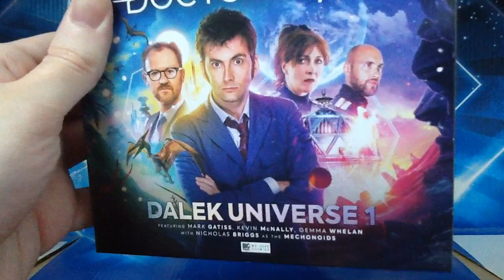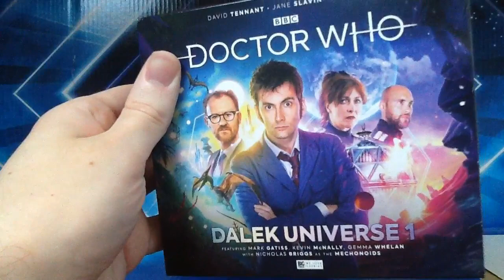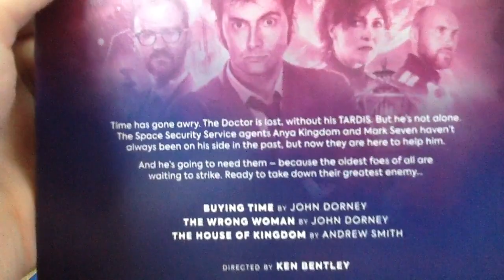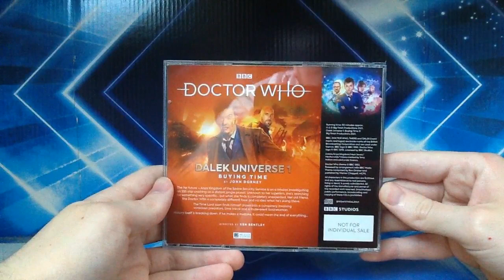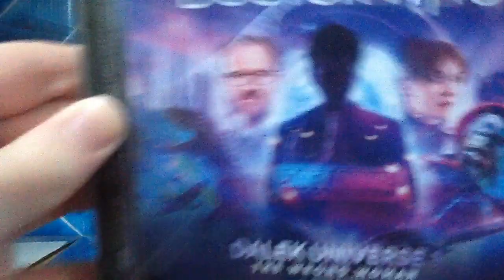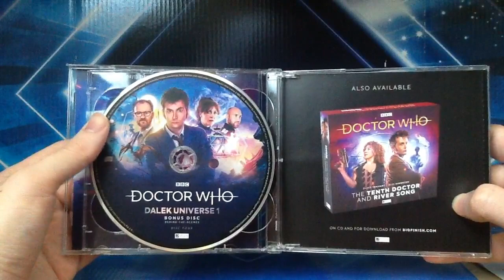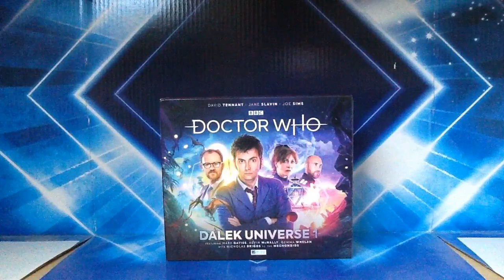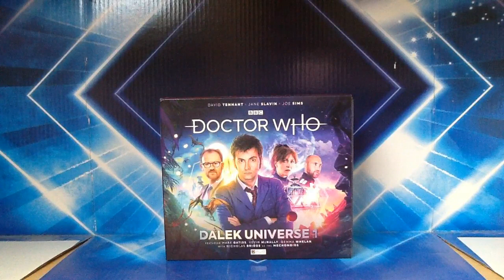Doctor Who Big Finish Review: Dalek Universe 1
The journey into the Dalek Universe starts here with the first of three releases, which sees the Tenth Doctor taken out of his own time and placed in a period before the Time War. On this journey, his meets old friends Anya Kingdom and Mark Seven. Together, they must face old enemies and save time itself.

In this in-depth review, I examine whether this box set meets my high expectations.

Dalek Universe 1 comprises of three stories:

'Buying Time' by John Dorney
'The Wrong Woman' by John Dorney
'The House of Kingdom' by Andrew Smith

Learn more about this set by visiting the Big Finish Website!

Starring David Tennant as The Tenth Doctor, Jane Slavin as Anya Kingdom and Joe Sims as Mark Seven.

COMING SOON: Dalek Universe 2

00:00 - Intro
01:01 - CD Content
08:02 - Buying Time
17:22 - The Wrong Woman
25:10 - The House of Kingdom
30:17 - Conclusion